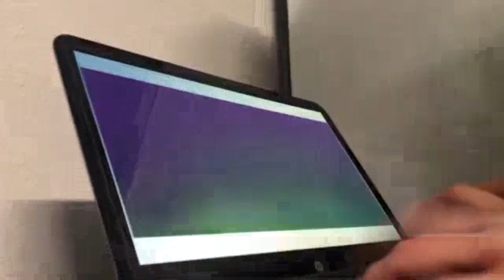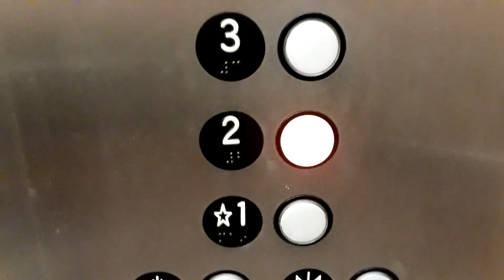Zero-Guns Ep 6: The Will Of The Ark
With Horobi and Jin here the Ark as grown!
And a new force joins them?
What will Guns and his team do?
Tune in and enjoy!